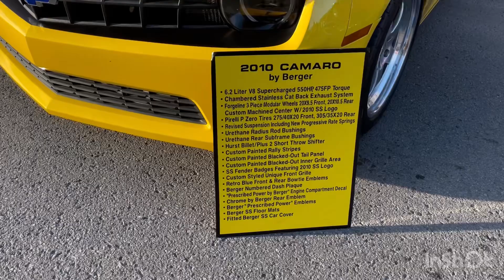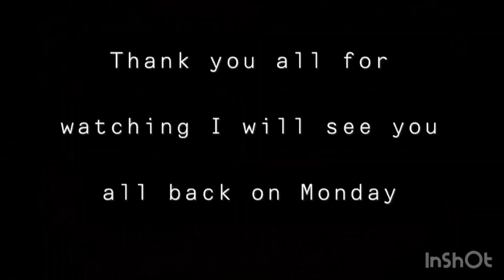A car show in Middleborough, Kentucky￼/ Alex Tuberville